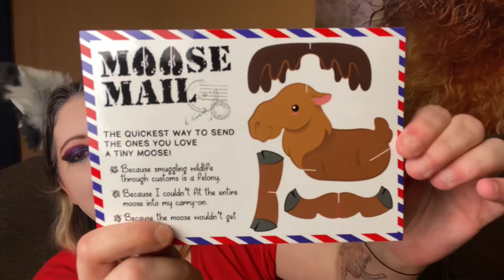Friendmail from Tuber Chat (Kevin and Kristin)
Tuber Chat

Kevin Kaye

Kristin Welton